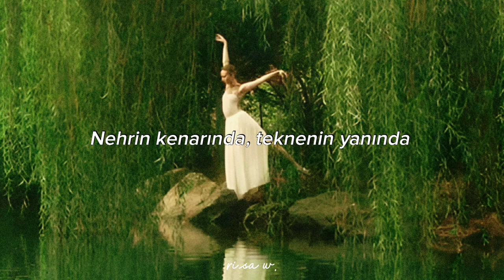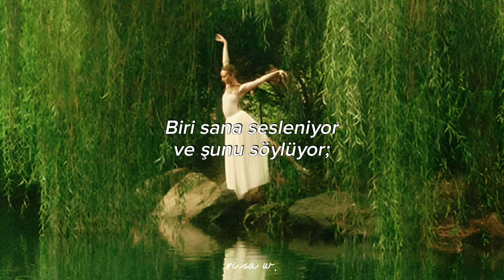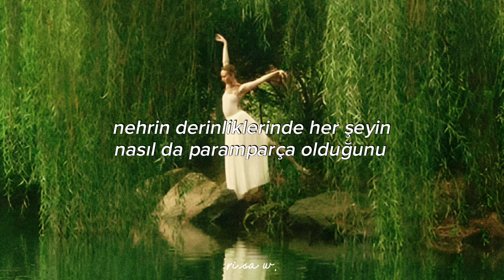Agnes Obel - Riverside | Türkçe Çeviri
şarkı sözleri:

Down by the river by the boats
Where everybody goes to be alone
Where you won't see any rising sun
Down to the river we will run

When by the water we drinks to the dregs
Look at the stones on the riverbed
I can tell from your eyes
You've never been by the riverside

Down by the water the riverbed
Somebody calls you somebody says
Swim with the current and float away
Down by the river every day

Oh my god I see how everything is torn in the river deep
And I don't know why I go the way

When that old river runs past your eyes
To wash off the dirt on the riverside
Go to the water so every near
The river will be your eyes and ears

I walk to the borders on my own
Fall in the water just like a stone
Chilled to the marrow in them bones
Why do I go here alone